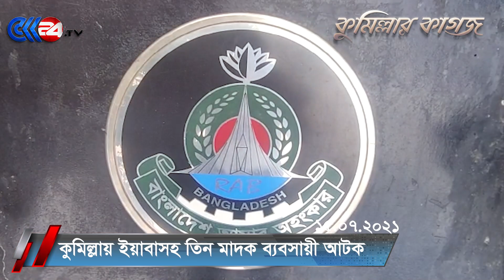এক মিনিটে কুমিল্লার খবর